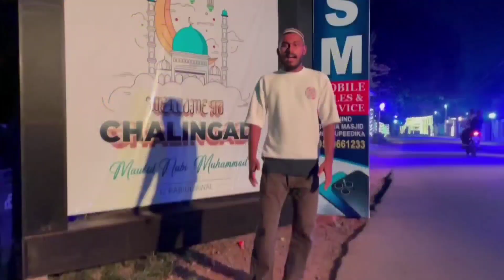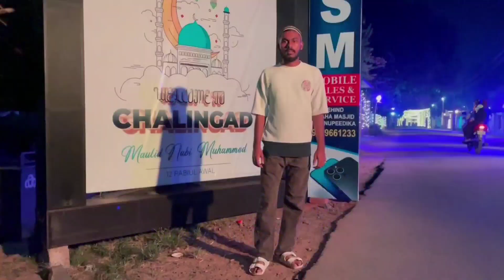2K22 മിന്നിത്തിളങ്ങിയ ചളിങ്ങാട് നബിദിനം ❤️ |എന്റെ നാട്